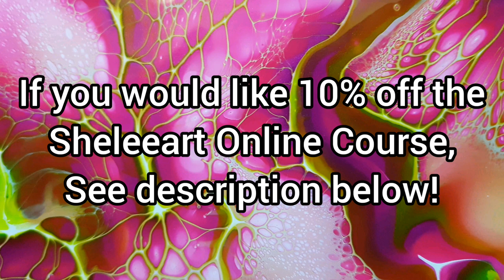"The Blow" Stretching Blooms for a set Part 1 - Acrylic Pouring Techniques - Fluid Art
Hey everyone! As many of you have asked for a video of me layering paints and "The Blow", I've left that part in on this video for you to see! So here is video 1 of 2, for a set i'm making. One of many reasons why I like this technique is that you can make some beautiful matching sets out of the same technique by just manipulating the paint some before you stretch. You end up with matching but different pieces in your set. They are on 8x10 Arteza Canvas.

*Shop with me on Amazon (Link Below)

Colours used:

Arteza Rose with Neon pink added
Colourarte Snap dragon with a dash of Arteza Violet
Pearl EX Apple green with added arteza yellow green
(I like mixing my own shades) Almost as fun as the painting part!